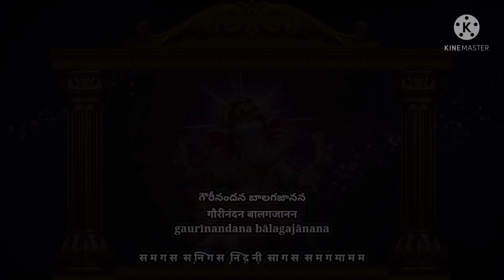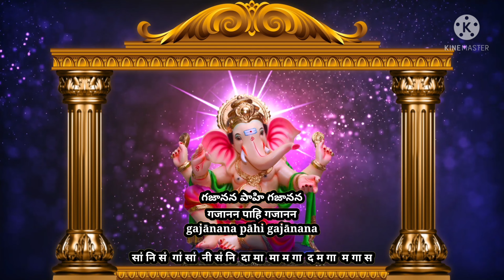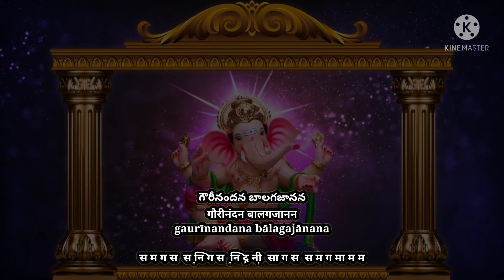gowrinandana baala gajanana bhajan with notation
Raga - Malkosh

Lyrics & Notation

గౌరీనందన బాలగజానన
गौरीनंदन बालगजानन
gaurīnandana bālagajānana

स म ग स  स नि़ ग स  नि़ द़ नी़  सा ग स  स म ग मा म म

గజవదన గణనాధ గజానన
गजवदन गणनाथ गजानन
gajavadana gaṇanādha gajānana

ग म द नि  नि सां नि द  दा सं नि द म  म ग द म ग स

మహాగణపతే పాహి గజానన
महागणपते पाहि गजानन
mahāgaṇapatē pāhi gajānana

म द दा  दा द सं नि  द म द म ग  ग म द नि  सं नि द  सां सं सं

గజానన పాహి గజానన
गजानन पाहि गजानन
gajānana pāhi gajānana

सां सं गं  सां सं नि  नी सं नि  दा मा  मा म गा  द म गा  म गा स

గజానన పాహి గజానన
गजानन पाहि गजानन
gajānana pāhi gajānana

सां नि सं  गां सां  नी सं नि  दा मा  मा म गा  द म गा  म गा स